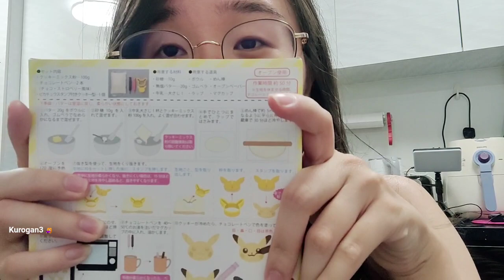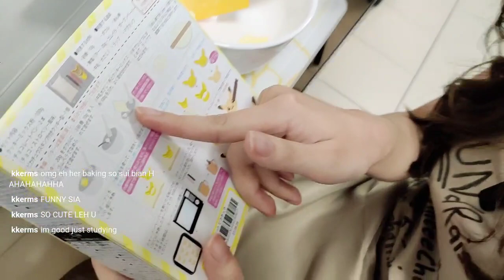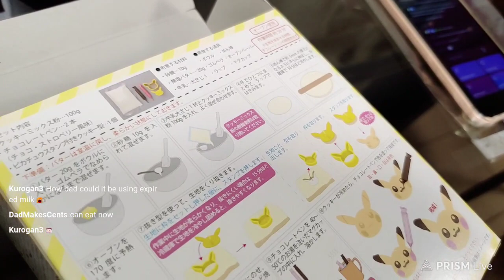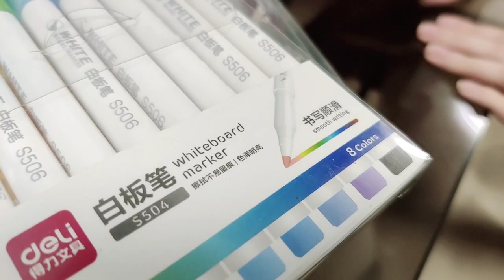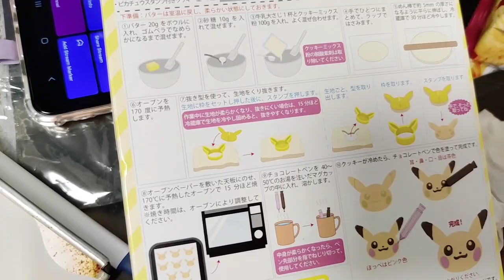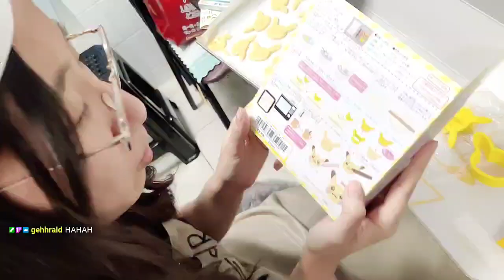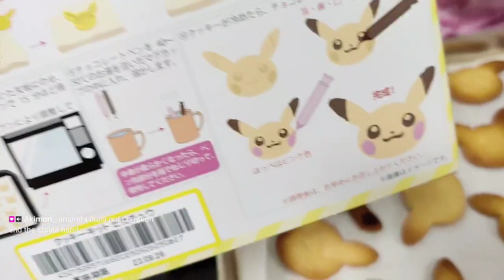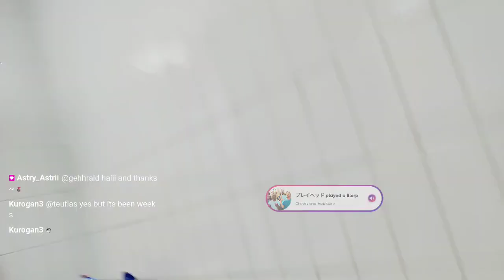We bake 🍪 Pikachu Cookie 🍪-- Playing with Magical Waterscape 🌊 | ft. my Sister (Shirley) as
Streamed on 30 Jun 2023